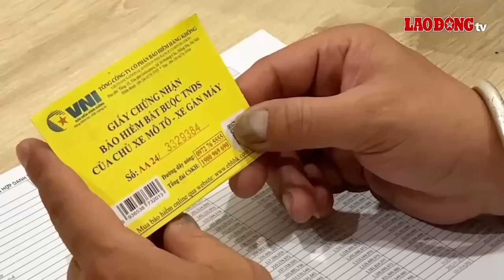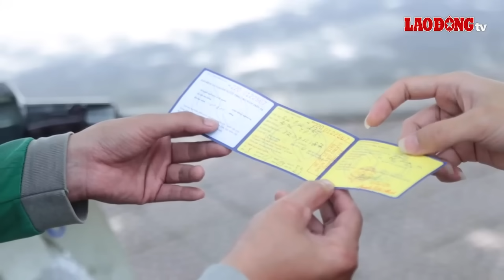Cho rằng dân lười đi khiếu nại, công ty bảo hiểm nhận về nhiều phản ứng | Báo Lao Động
BÁO LAO ĐỘNG | Hiện nay, nhiều người dân cho rằng không nhận được quyền lợi từ bảo hiểm dân sự bắt buộc đối với xe máy. Trước vấn đề này, đại diện công ty bảo hiểm PVI Hà Nội cho biết, với các vụ tai nạn nhỏ người dân thường không thực hiện khiếu nại, dẫn đến công ty bảo hiểm không thể giải quyết vì không có đủ hồ sơ pháp lý.

* Đường dây nóng: 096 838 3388